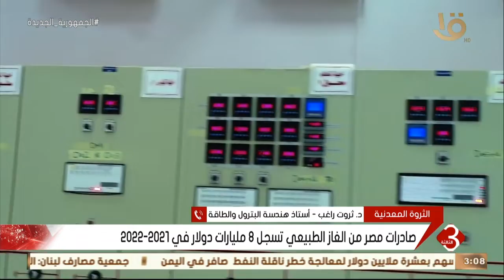د. ثروت غراب يوضح كيف استفادت مصر اقتصاديا من تصدير الغاز الطبيعي واتجاه الدولة لزيادة الاستفادة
نشرة الثالثة | د. ثروت غراب يوضح كيف استفادت مصر اقتصاديا من تصدير الغاز الطبيعي واتجاه الدولة لزيادة الاستفادة